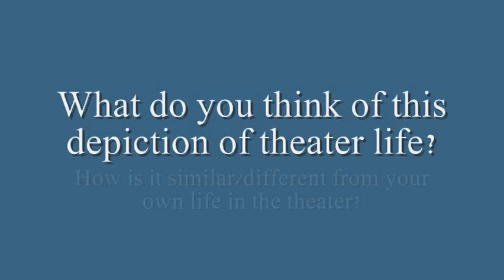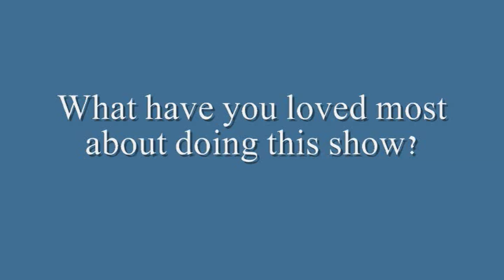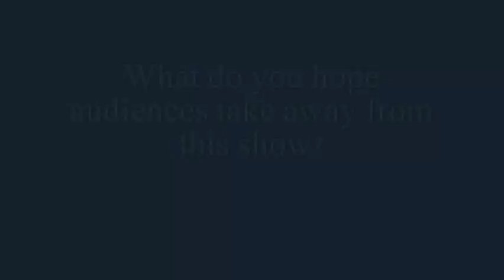The Royal Family FINAL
Morgana Shaw talks about the rewards and challenges of being a part of "The Royal Family" now running at Theatre Three until August 30th.